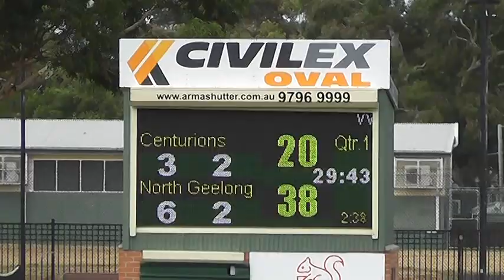2019 GDFL R1 WERRIBEE v NORTH Q1